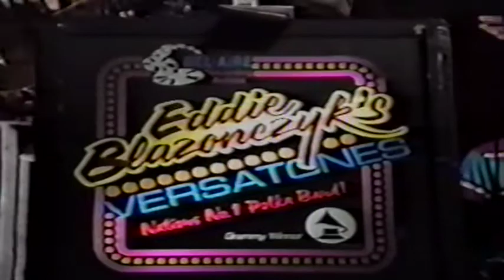Versatones Polkamotion 1992 Never Ending Love